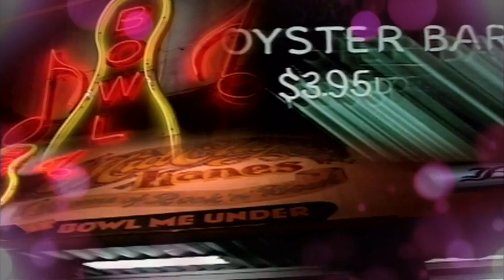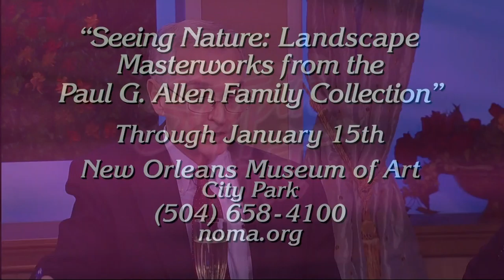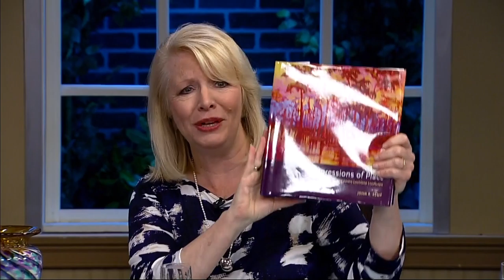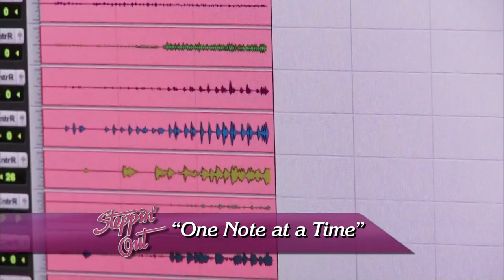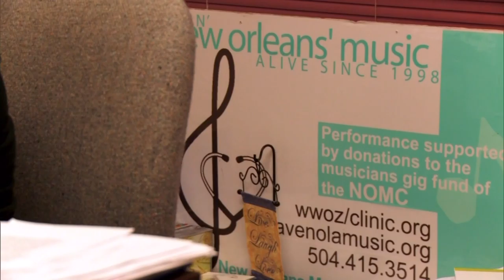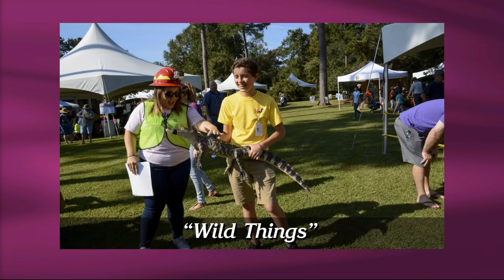Steppin' Out - October 14th, 2016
Host Peggy Scott Laborde welcomes actor/director/playwright Ricky Graham, who will be given the 5th annual Celeste Judell Arts Award tonight; food writer Ian McNulty, Alan Smason and art critic John Kemp, who has a brand new book out about La. Landscape artists.  Judell was a  longtime volunteer for WYES; active with the Ladies' Opera Guild and a supporter of the visual arts.